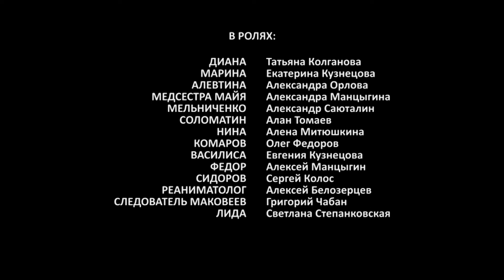AMOR Y CURACIÓN | CURANDERO. OBSESIÓN Capítulo 13 | Película romántica en Español Latino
El brillante neurocirujano Pavel Andreev está muy bien: no tiene igual en el trabajo, y es un excelente padre y marido en su familia. Pero en un momento su vida se dividirá en "antes" y "después". Incluso él, un especialista experimentado, no estaba preparado para esto. ¿Cómo hacer frente a sí mismos, si simplemente no quieren vivir? La vocación salva el día